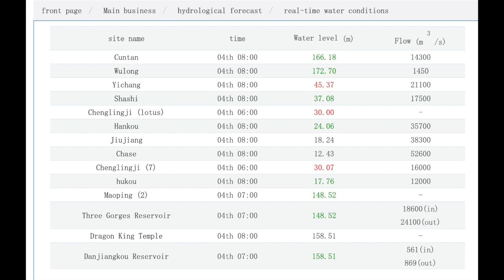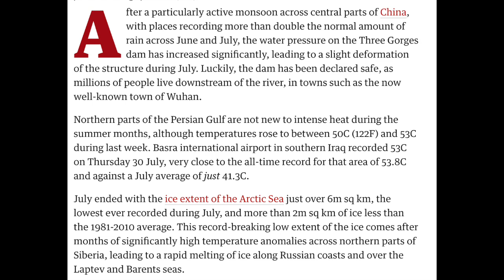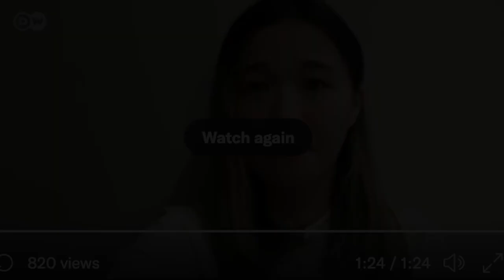MONSOON'S RAIN PUT PRESSURE ON CHINA'S 3 GORGES DAM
Check out the other videos on my other channels. It all helps .. thank you.